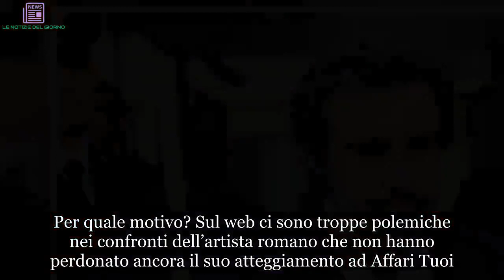Flavio Insinna fatto fuori dalla Rai, L’Eredità tagliata fuori dal palinsesto: l’indiscrezione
L’Eredità di Flavio Insinna subisce uno stop
Grandi novità in arrivo in casa Rai. Infatti, secondo quanto riportato da Dagospia da Giuseppe Candela, nella stagione televisiva 2019/2020 ci saranno dei clamorosi cambiamenti. Mutamenti soprattutto che riguarda il settore dei quiz show, ovvero L’Eredità attualmente condotto da Flavio Insinna e Reazione a Catena, il game trasmesso di solito nel periodo estivo.

Stando a quanto scritto dal portale diretto da Roberto D’Agostino, i vertici di Viale Mazzini starebbero decidendo di rinviare la partenza de L’Eredità a gennaio del 2020. Quindi il format portato al successo da Carlo Conti e dal compianto Fabrizio Frizzi subirebbe uno stop.

L’Eredità, Flavio Insinna potrebbe essere sostituito
Ma le novità non sarebbero finite qui. A L’Eredità potrebbe arrivare un nuoco conduttore. Nonostante Flavio Insinna abbia ottenuto dei discreti ascolti battendo nettamente la concorrenza, la Rai starebbe valutando la sostituzione. Per quale motivo? Sul web ci sono troppe polemiche nei confronti dell’artista romano che non hanno perdonato ancora il suo atteggiamento ad Affari Tuoi.

Quindi al posto de L’Eredità potrebbe arrivare Reazione a Catena, il game show estivo che negli ultimi anni ha riscosso un grandissimo successo di pubblico. Quindi questa trasmissione potrebbe prolungarsi fino a Natale ed essere condotto da un nuovo artista.

Un nuovo conduttore per Reazione a Catena? Ecco l’indiscrezione
L’ultima stagione di Reazione a Catena è stata condotta da Gabriele Corsi, Nonostante gli ascolti soddisfacenti, sembra che quest’ultimo non abbia convinto del tutto i vertici di Viale Mazzini. Ricordiamo che Corsi ha sostituito Amadeus nel 2018, che ha presentato questo quiz dal 2014 fino al 2017.

Quindi i cambiamenti lanciati da Giuseppe Candela per Dagospia saranno veritieri? Oppure rimarrà tutto invariato? Non ci resta che aspettare. Intanto L’Eredità continua a battere ogni giorno la concorrenza, ovvero Avanti un altro! di Paolo Bonolis e la partecipazione del Maestro Luca Laurenti.